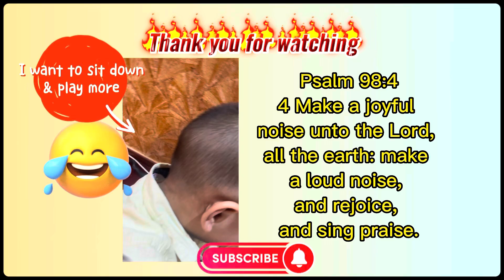A Toddler's dream come true: by little drummer boy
Playing the drums is this babys dreams and it made come true. He got a chance to play a drums and he was very happy .

He was only observing people playing drums and that time is his first time to touch this musical instrument and it seems that he really knows what to do.
its really a dream come true for him to hit the drums and listen to the beat.

Baby drummer
baby boy drummer
baby drummer
Baby drummer boy
got talent
Baby drumming
toddlers
Toddlers dream
drum cover
Toddlers dream to play real drum
the little drummer boy
little drummer boy christmas song
little drummer boy song
Little drummer boy
Drummer boy
Drummer baby boy
Drums